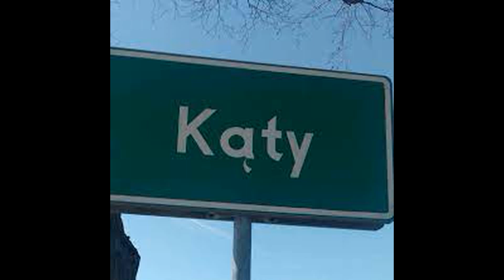Ula w Golfie - Alkolux - cover Korg pa 700 (remix Alkolux)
Zagrane na stylu : Oddam Ci wszystko - Vivat
Wokal - Alkolux